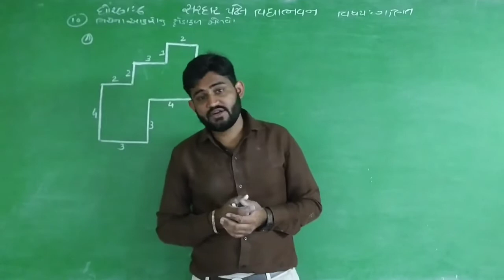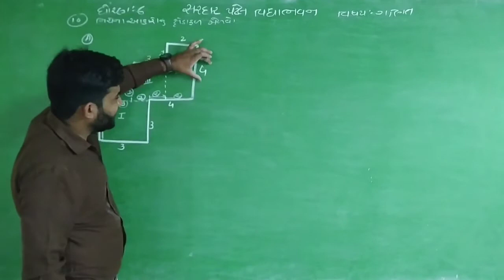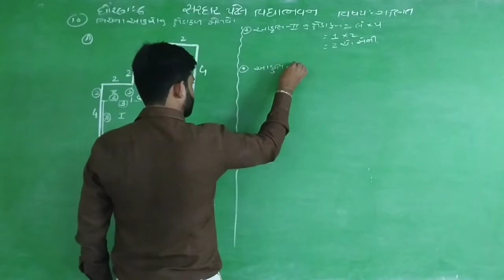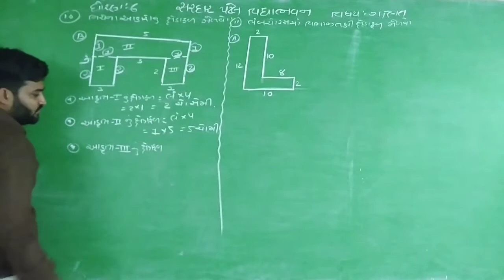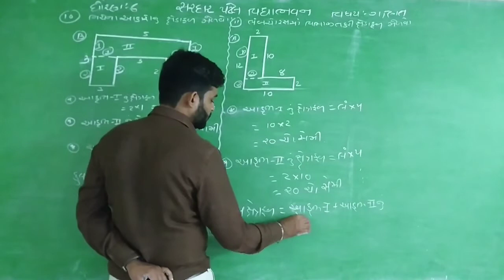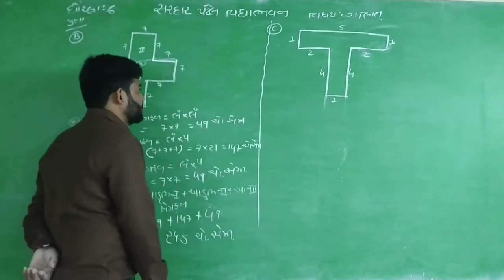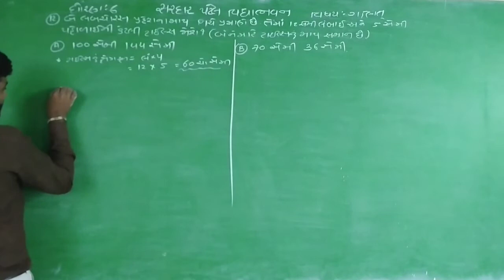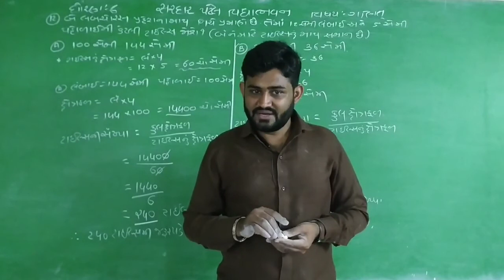Std 6 // Maths Chap 10 માપન (સ્વા.10.3 પ્ર.નં.-10,11,12) Lec 23